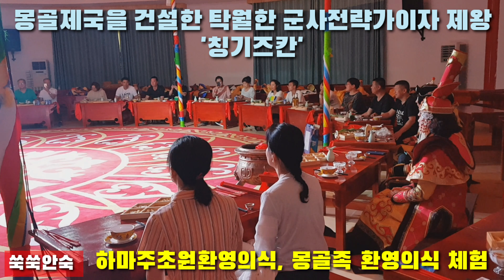[내몽고 여행] 제4편 칭기즈칸, 하마주초원환영의식, 몽골족 환영의식 체험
몽골족 환영의식 만찬 후 게르 숙박 체험